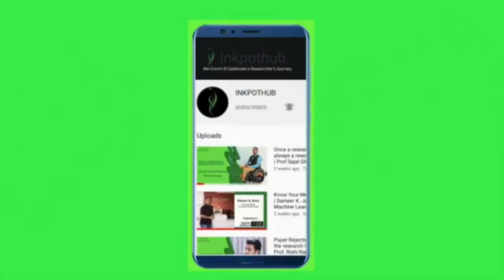Design Your Thinking | ft. Dr. Pavan Soni | FPM IIM Bangalore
In conversation with Dr. Pavan Soni

Dr. Pavan Soni is an Innovation Evangelist by profession and a teacher by passion. He is the founder of Inflexion Point, offering programs on Design Thinking, Strategic Acumen, and Consulting Skills.
He is the author of the book, Design Your Thinking, published by Penguin Random House in 2020. Apart from being an Adjunct Faculty at ISB Hyderabad and IIM Bangalore, Pavan is a columnist at Mint, YourStory, Inc42, Entrepreneur, and People Matters.
Pavan was the only Indian to be shortlisted for the prestigious 'FT & McKinsey Bracken Bower Award for the Best Business Book of the Year 2016'. He has been invited five times to speak at the TEDx and is featured as one of the '100 Digital Influencers of 2020' by YourStory.
Pavan is a Gold Medalist from MBM Engineering College Jodhpur and did his PGDIE from NITIE Mumbai. He finished his Doctoral Studies from IIM Bangalore in the domain of innovation management.